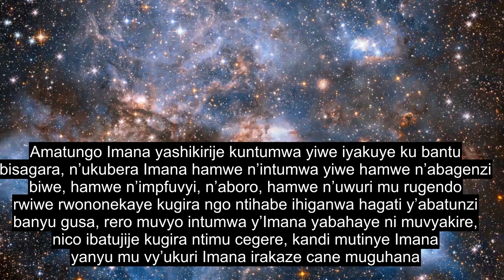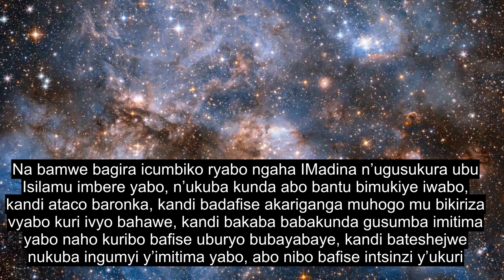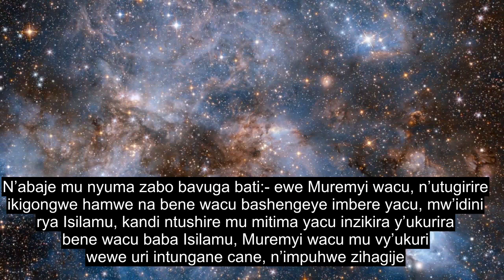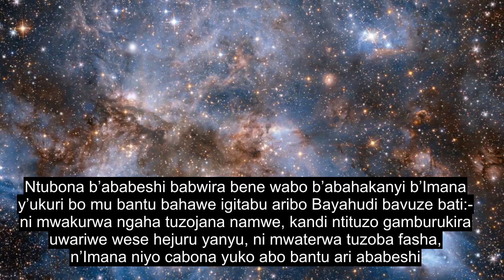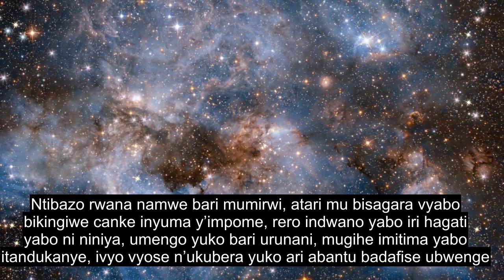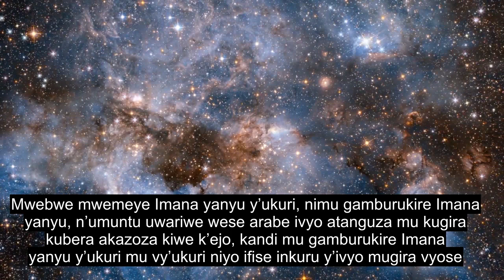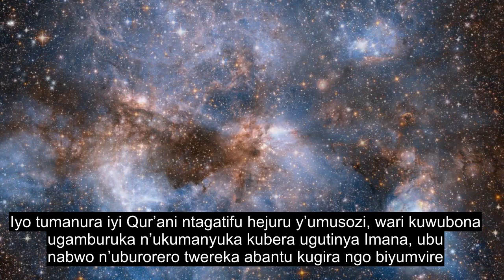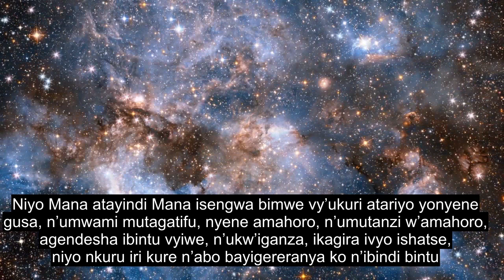Chapter 59 The Exile, Emotional Quran Recitation, 90+ Language Subtitles | Rundi